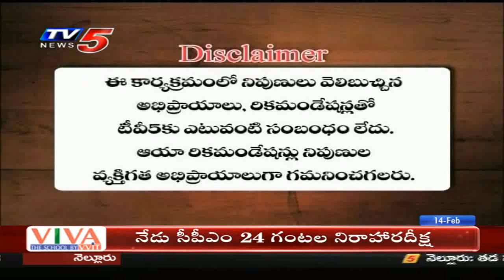14th February 2020 TV5 News Business Breakfast